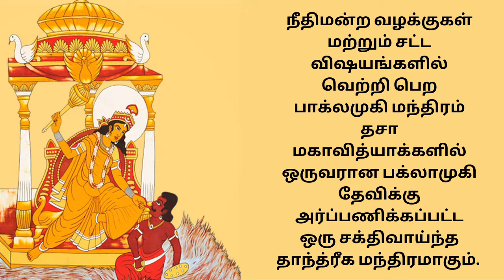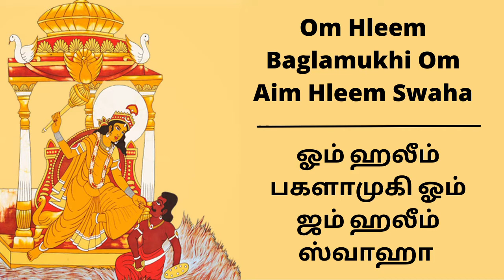பகளாமுகி மூல மந்திரம் | Bagalamukhi Moola Mantra | Powerful Mantra To Win Court Cases Immediately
Listen or else chant the Bagalamukhi Moola Mantra in Tamil. நீதிமன்ற வழக்குகளில் வெற்றி பெற உதவும் சக்தி வாய்ந்த பகளாமுகி மூல மந்திரம் இதோ உங்கள் பார்வைக்காக.